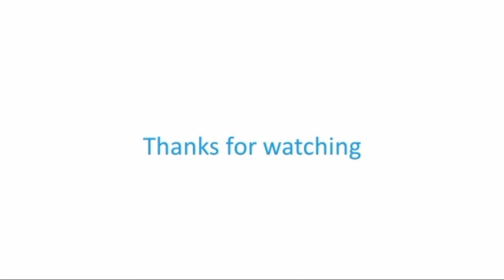EVS | Wild Animals